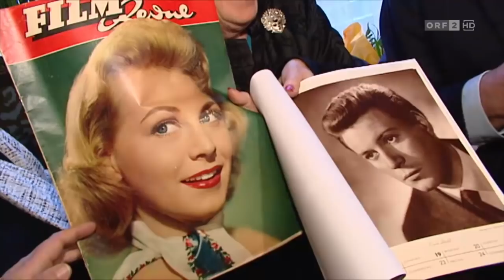Waltraud Haas in Seitenblicke Spezial 10.06.2017 ORF2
Anlässlich ihres 90. Geburtstags ist Stargast Waltraud Haas in Seitenblicke Spezial.

Schauspiellegende Waltraut Haas feierte am 9. Juni ihren 90. Geburtstag.

In ihrer Karriere hat die große österreichische Schauspielerin mit den Stars der österreichischen Film- und Theaterszene wie Peter Alexander, Erwin Strahl und Paul Hörbiger zusammengearbeitet und steht selbst auch immer noch auf der Bühne.

ORF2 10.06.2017 um 13:10 Uhr